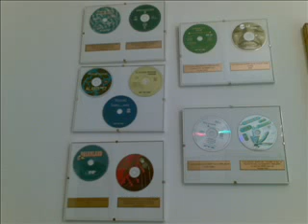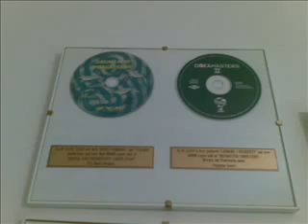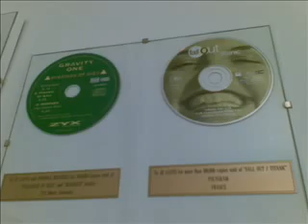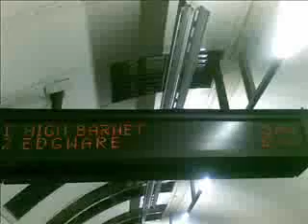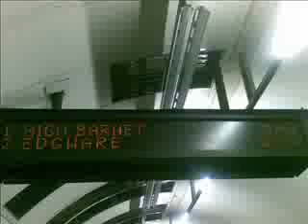JK Lloyd - Valoy - Neuronica (from Onirika E.P.)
Label: Dream Records (3)
Catalog#: DREAM 008
Format: Vinyl, 12"
Country: Italy
Released: 1995
Genre: Electronic
Style: Progressive Trance